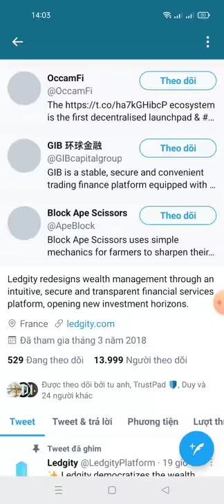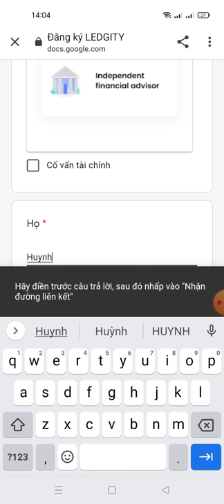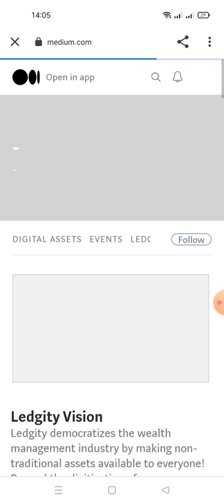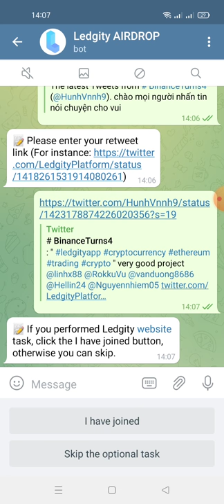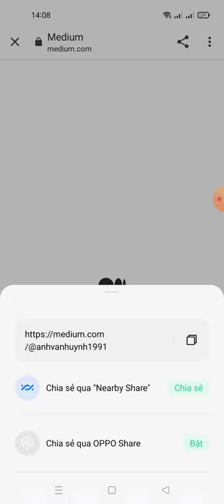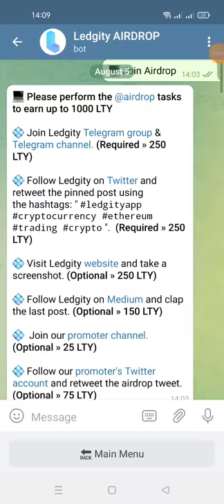hướng dẫn nhận 1000 Token LTY cho 4.000 người dùng ngẫu nhiên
Ledgity Airdrop
 💰 Phần thưởng 1000 $ LTY cho 4.000 người dùng ngẫu nhiên

 -✅ Hoàn thành tất cả nhiệm vụ
 - Nhấp vào 'Đăng ký'
 - Truy cập Trang web & Ảnh chụp màn hình - Tải Pic lên imgbb.com - Sao chép liên kết & Dán vào Bot
 - Gửi địa chỉ ETH của bạn
 - Làm xong

🏆 Reward: 1000 LTY ($4.00)